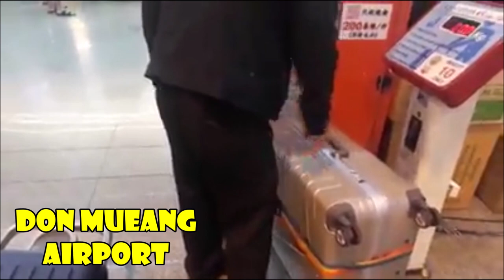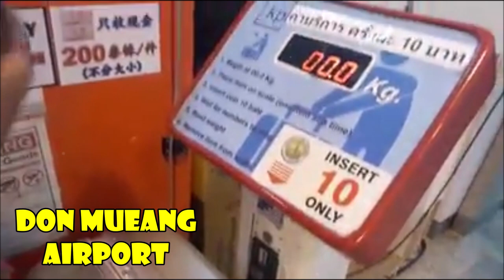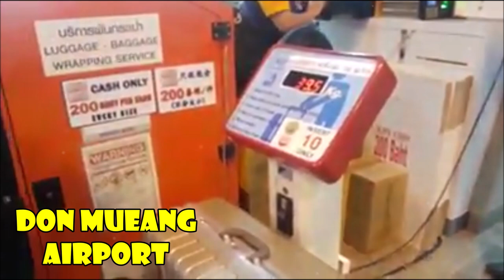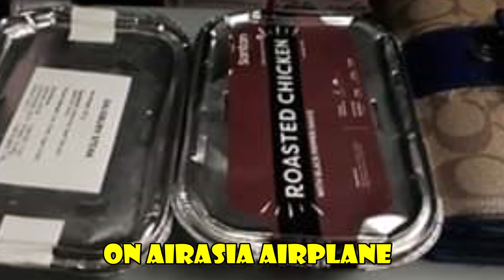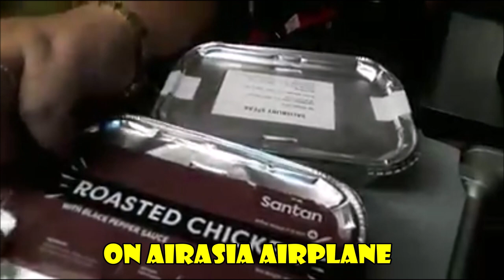MY TRIP FROM AMAZING THAILAND TO THE PHILIPPINES- Tuktuk to Jeepney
1.

1.
2. vid IQ install for free Feel free to download and reuse my videos. Enjoy watching and thanks for supporting.

1.